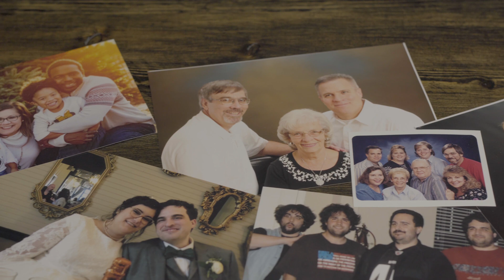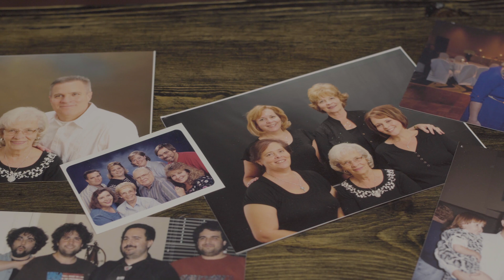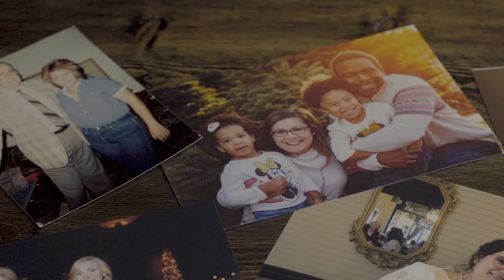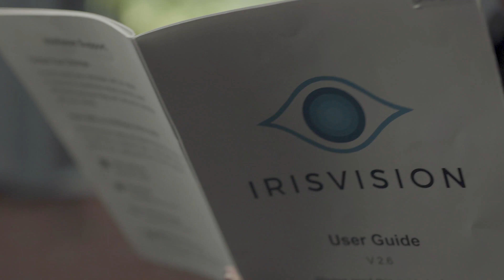Watch how IrisVision helped the Loebe family see again.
Challenged with genetic low vision condition called juvenile Stargardt macular dystrophy, Loebe family has since found a solution with IrisVision. With the IrisVision headset they are able to see their cousin's face for the first time, enjoy football games, watch a movie in a theater, or go shopping again - which was not imaginable before. See in detail how IrisVision helped the Loebe family.

IrisVision is a breakthrough wearable headset that allows the vision impaired, including those living with macular degeneration, to see clearly and live fully. IrisVision is the only affordable and comfortable low vision headset that allows the vision impaired to see better in nearly every setting – at home, school or work; at the store or library; at a museum, concert or sporting event; or even in the forest, hundreds of miles from civilization. Developed by leading vision scientists in the U.S., backed by top vision institutions such as the National Eye Institute grant, and validated by eye specialists at John Hopkins University, IrisVision combines the latest mobile virtual reality system and a customized smartphone to provide an industry-best 70° field of view with an adjustable magnified IrisBubble™ view. With IrisVision’s powerful magnification capabilities, low vision patients can finally see the faces of loved ones, watch television, read books, and take back their independence, bringing the fullness of life back into focus.

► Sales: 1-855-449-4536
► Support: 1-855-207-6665